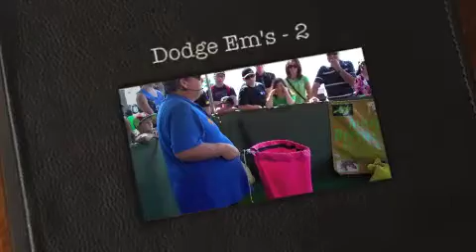Worlds Deadliest Snakes, Including the Fierce Snake (Inland Taipan) - Oxyuranus microlepidotus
Worlds Deadliest Snakes, a great live show in Orange NSW 2800, Australia.  A great discussion and display of the Fierce Snake (Inland Taipan) - Oxyuranus microlepidotus.